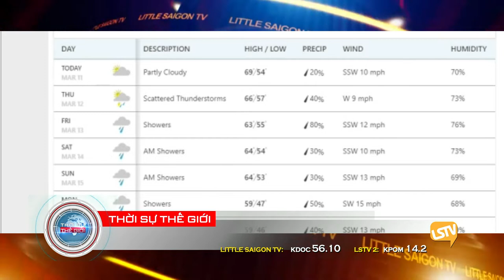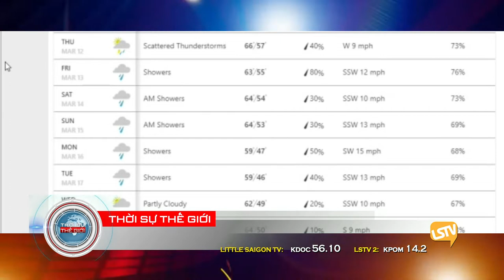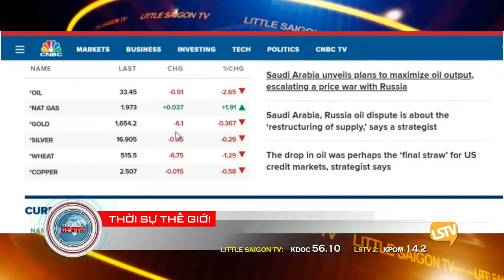THOI SU THE GIOI 2020 03 11 PART 1